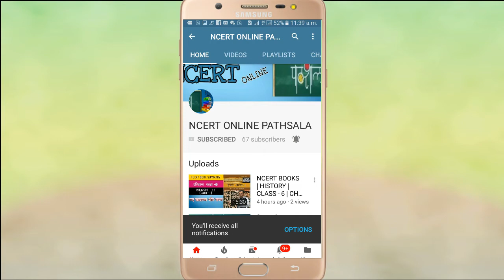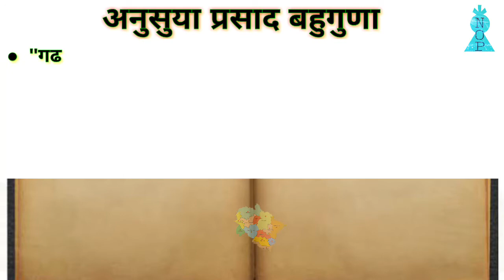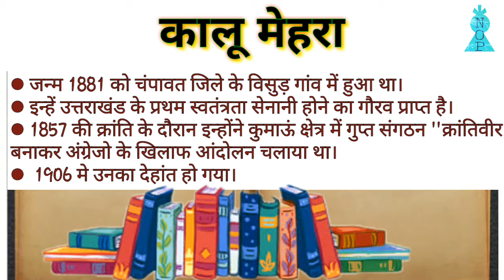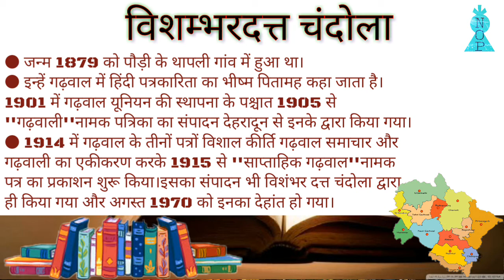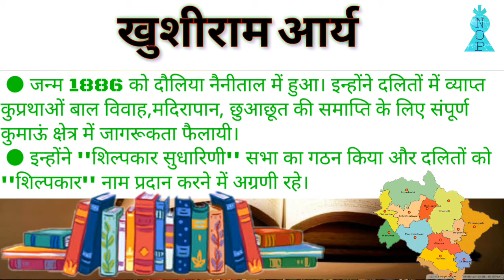उत्तराखंड की दिवंगत विभूतियॉ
उत्तराखंड के प्रमुख राजनीतिज्ञ
  एवं दिवंगत विभूतियां
1.गोविंद बल्लभ पंत
2.अनुसूया प्रसाद बहुगुणा
3.हेमंती नंदन बहुगुणा
4.बद्रीदत्त पांडे

Uttrakhand gk
Uttrakhand gk 2020
UTTRAKHAND GK
UTTRAKHAND GK 2020
Uttarakhand gk
Uttarakhand gk 2020
Ravi butola
Ravi butola gk
Ravi butola gk 2020
RAVI BUTOLA GK
RAVI BUTOLA UTTRAKHAND
PAWAN RAWAT GK
PAWAN RAWAT UTTRAKHAND
Pawan rawat
Pawan rawat gk
Gk 2020
Uttrakhand ka itihas
Uttrakhand ka itihass
उत्तराखंड का इतिहास
उत्तराखंड मॉडल पेपर
उत्तराखंड मॉडल पेपर 2019
Uttrakhand model paper
Uttrakhand model paper 2019
Uttrakhand gk
Uttrakhand gk 2020
UTTRAKHAND GK
UTTRAKHAND GK 2020
Uttarakhand gk
Uttarakhand gk 2020
Ravi butola
Ravi butola gk
RAVI BUTOLA GK
RAVI BUTOLA UTTRAKHAND
PAWAN RAWAT GK
PAWAN RAWAT UTTRAKHAND
Pawan rawat
Pawan rawat gk
Gk 2020
Uttrakhand ka itihas
Uttrakhand ka itihass
उत्तराखंड का इतिहास
उत्तराखंड मॉडल पेपर
Uttrakhand model paper
25# फॉरेस्ट गार्ड(स्पेशल) | daily current affairs| डेली मॉर्निंग डोज़| imp. MCQ, UKSSSC,

For forest Guard model paper solved

For daily morning important 20 + questions answer with explanation

Watch "DAILY MORNING DOSE | 2500+ IMPORTANT QUESTIONS SET | 20+ question every day | daily current affairs based on exam | UKSSSC | GROUP C | SAMUH ग |" on YouTube
DAILY MORNING DOSE | 2500+ IMPORTANT QUESTIONS SET | 20+ question every day | daily current affairs based on exam | UKSSSC | GROUP C | SAMUH ग

About us:-
 ⛰NCERT ONLINE PATHSALA is an educational YouTube channel and here you will find all subjects general knowledge videos like current affairs Uttarakhand GK Indian GK in Hindi each video is publish at morning everyday☺4